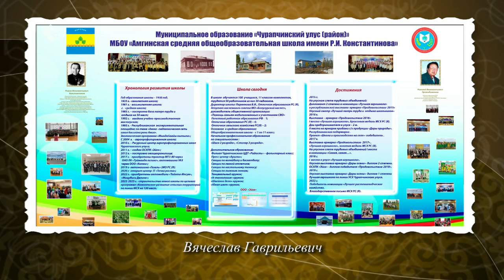«Истиҥ илдьит» (24.06.23)